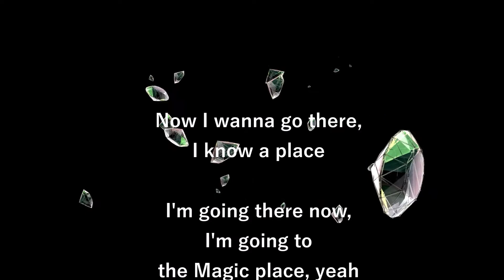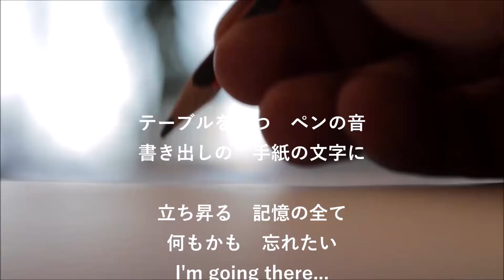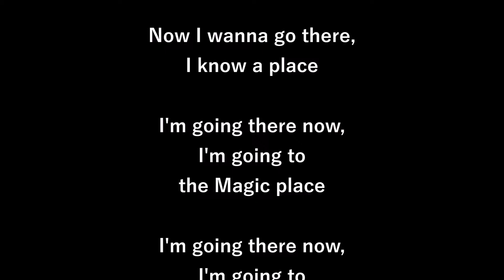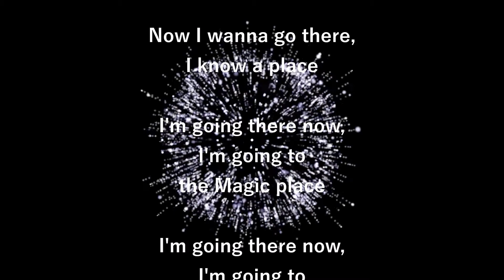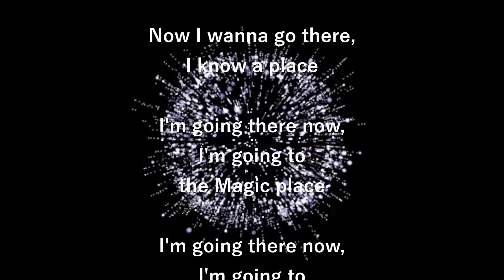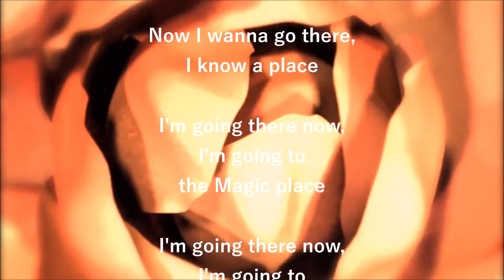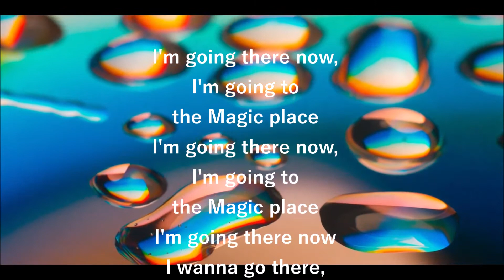MAGIC PLACE / the brilliant green